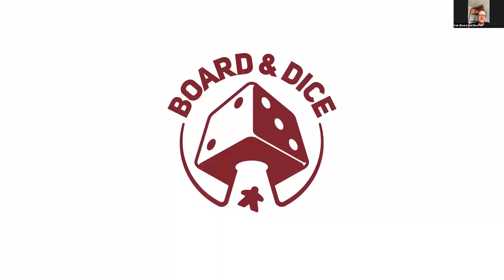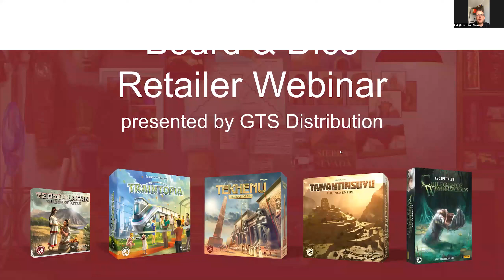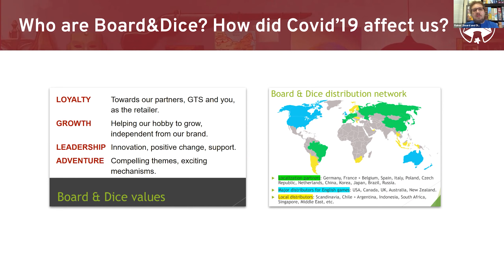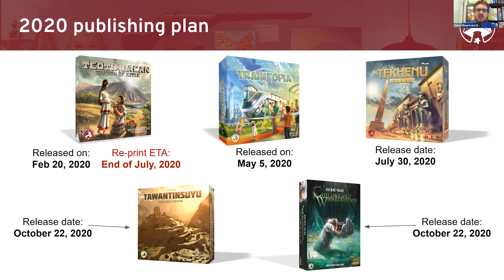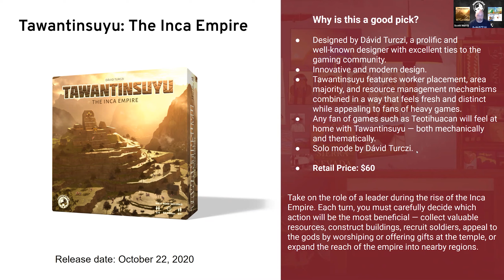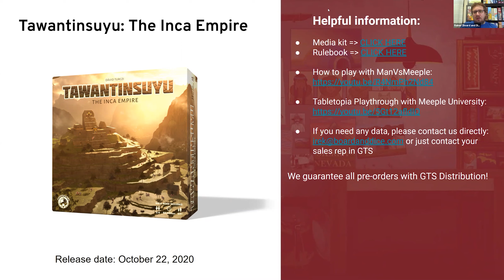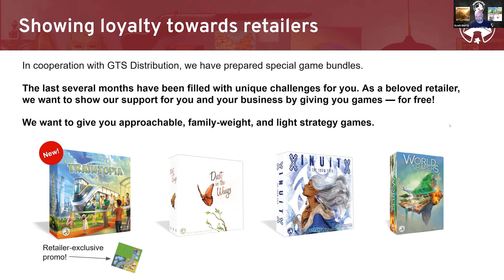Board and Dice Publisher to Retailer Webinar 20 JULY 2020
Irek and Rainer form Board&Dice join us to talk about their exciting new releases upcoming for the rest of 2020:

Tekhenu - BND0050
Tawantinsuyu - BND0051
Escape Tales: Children of Wyrmwoods BND0052

AND... We will talk about how retailers can get FREE games from Board and Dice during the month of July 2020; "Retail Support Month!"

See all of the products from the US Playing Card available at GTS